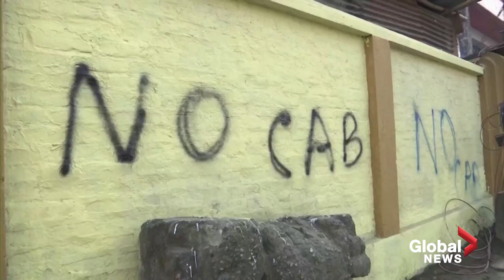India protests over controversial Citizenship Amendment Bill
India's parliament approved legislation on Wednesday granting citizenship to non-Muslims who migrated illegally from Pakistan, Bangladesh and Afghanistan. The bill -- known as Citizenship Amendment Bill -- sparked violent protests in the country’s remote northeast.

Indian Muslims across the country took to the streets in protest against the new citizenship legislation, calling it 'anti-secular.'